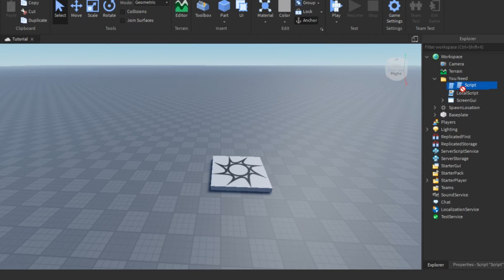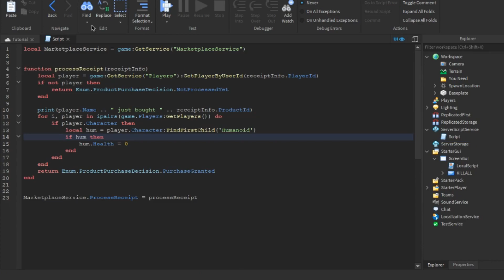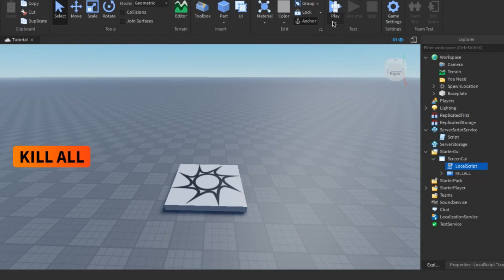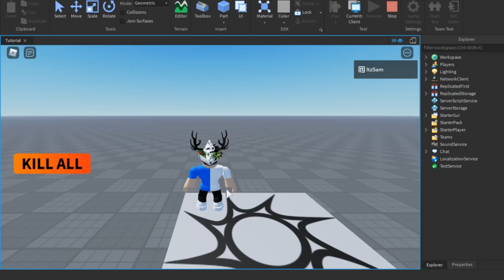How to make a kill all Gamepass | Roblox Studio Tutorial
Hello everyone ! New video , hope you enjoy

Roblox is a free-to-play and massively multiplayer online video game for children and adolescents, created by David Baszucki1, released in 2004 in beta and final version in 2005. It allows games to be programmed in Lua. As of December 2012, Roblox had 320 million users and reached 10 million unique visitors per month, making it the number one children's entertainment site according to comScore2.

Roblox is a sandbox type game. The objective is to build a game so that it can be visited by other players. Players are free to build whatever they want and share their creation with the rest of the gaming community. There are many popular types of games: obstacle courses (obbys), tycoons (economic simulations), simulations shooting, escape games, and many more.

Players, when visiting a game, control their character. It is possible to change the appearance of it by buying various objects such as hats, clothes, or even faces. These items can be purchased with Robux, Roblox's virtual currency.

To play, you must create an account, guest mode not being available since October 20173.

The entire game is editable, it is possible to create your own scripts, textures and models to insert them into a game.